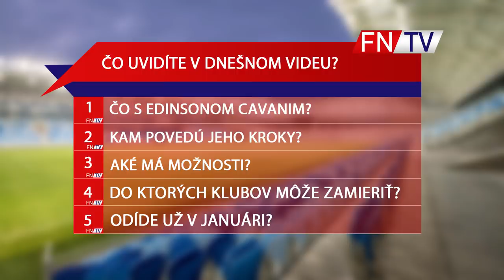CAVANI DO CHELSEA ?